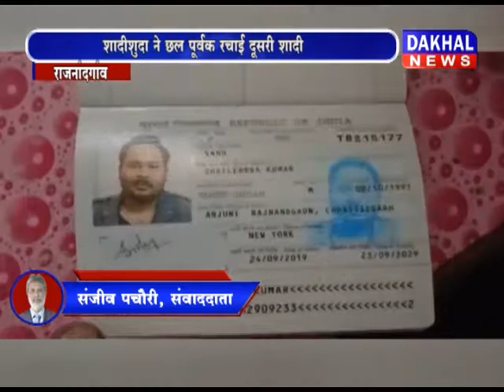राजनांदगाव में बैलगाड़ी से बारात लेकर दुल्हन के घर पहुंचने वाला दूल्हा धोखेबाज निकला DAKHAL NEWS//